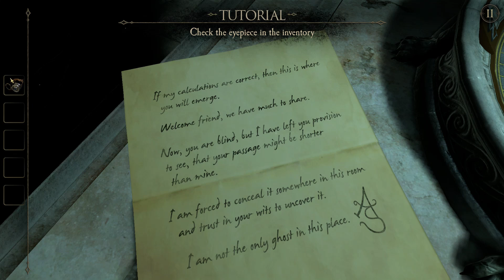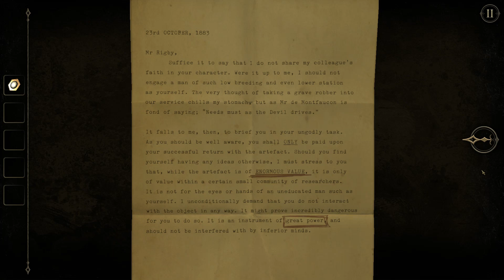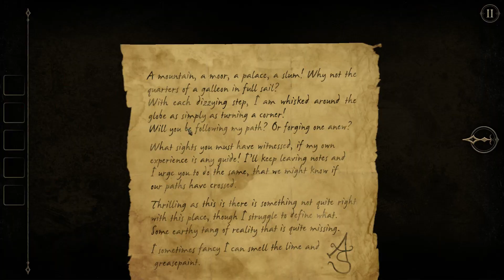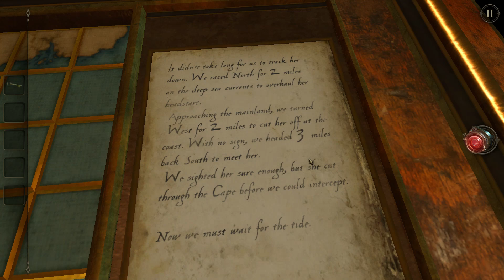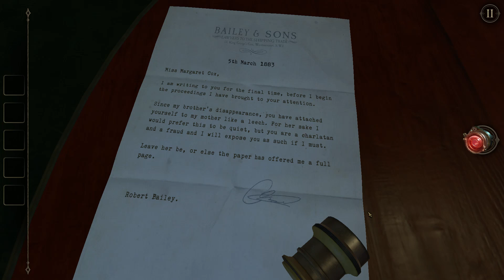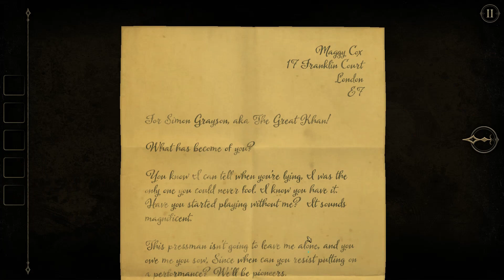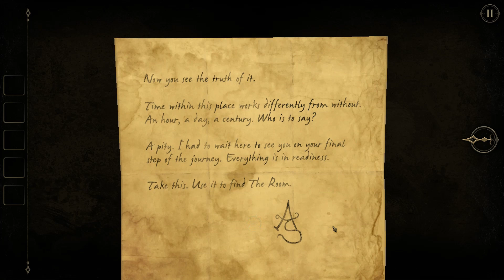The Room Two | No Mic